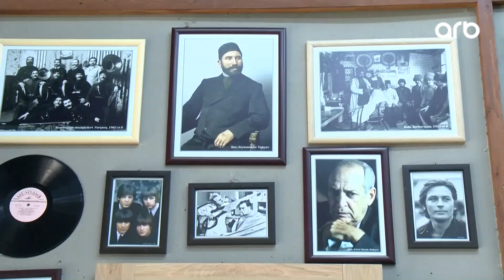Günə doğru | Fərqli bərbərxana: Divarda şəkillər, fonda retro musiqi